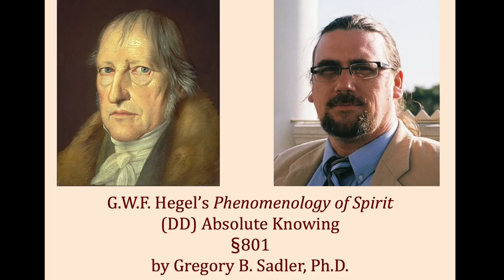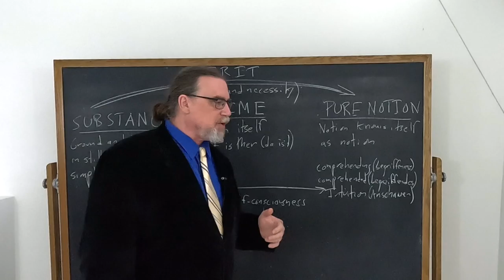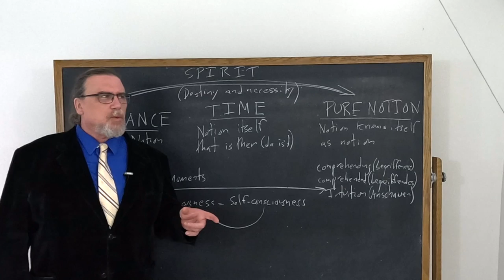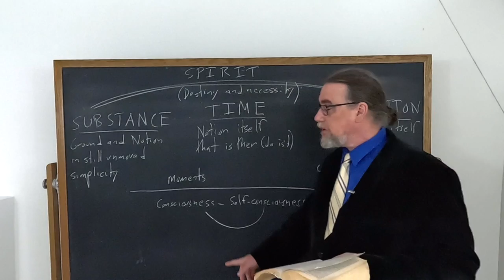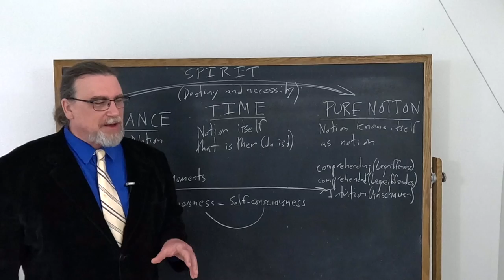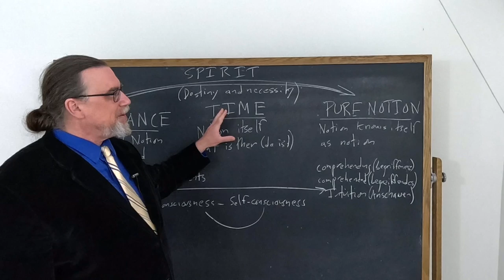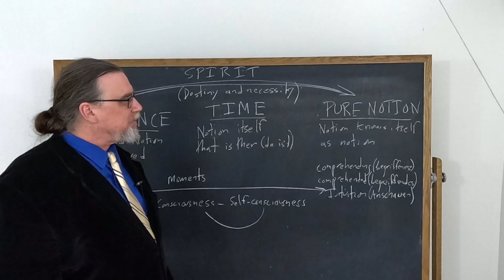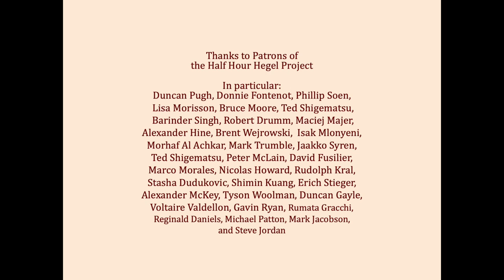Half Hour Hegel: Phenomenology of Spirit (Absolute Knowing, 801)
In this 370th video in the series on G.W.F. Hegel's great early work, the Phenomenology of Spirit, we continue our study of the final section of the work, "Absolute Knowing". I read and comment on paragraph 801 of the text here.

The intro music for this video is Bach Cello Suite no. 6 in D major, BWV 1012, available in the public domain from MusOpen